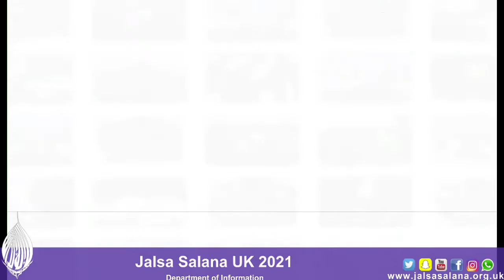Jalsa Interview with Mujeeb Mirza Nazim VOI - Jalsa UK 2021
Information Department
Jalsa UK